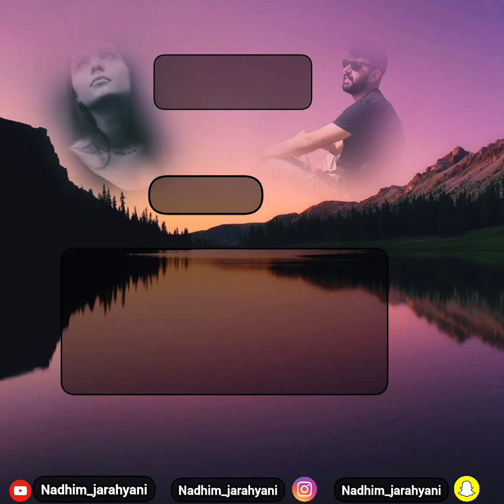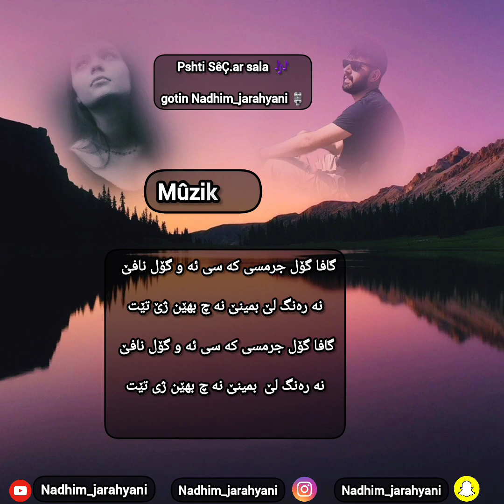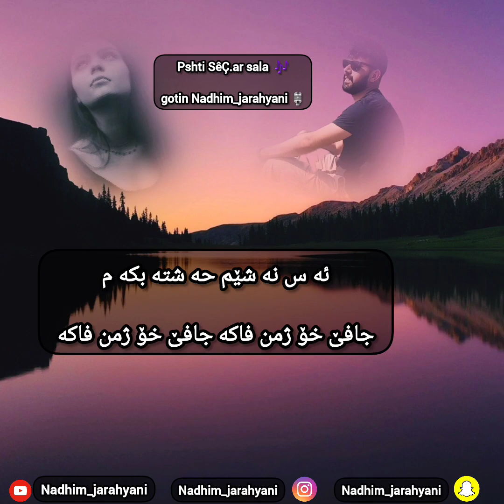Pshti Sêçar sala gotin nadhim_jarahyani🎙️🎶